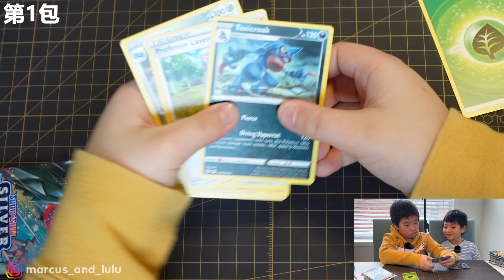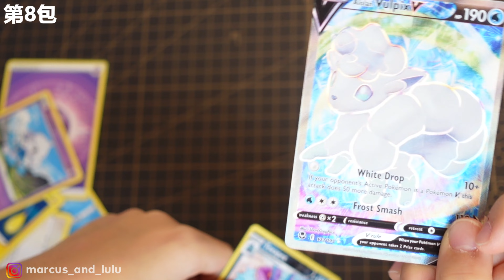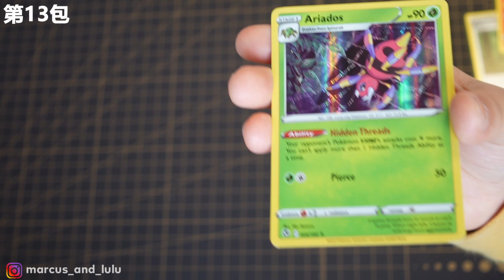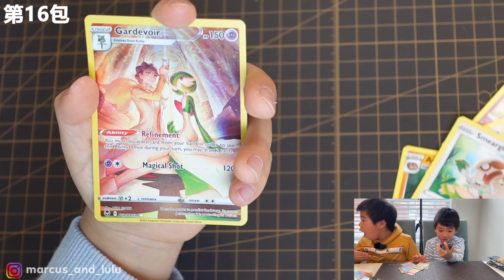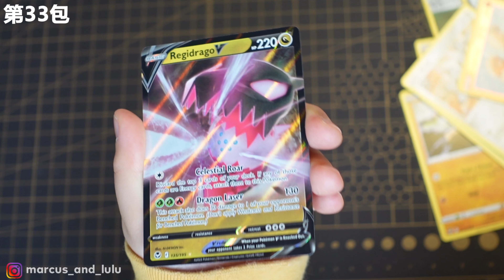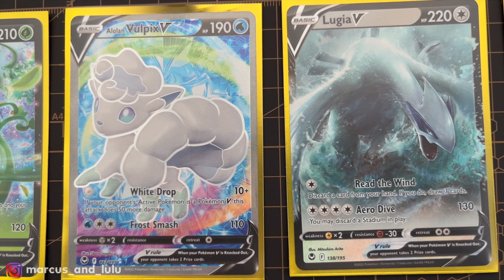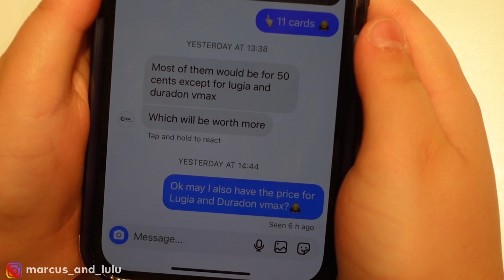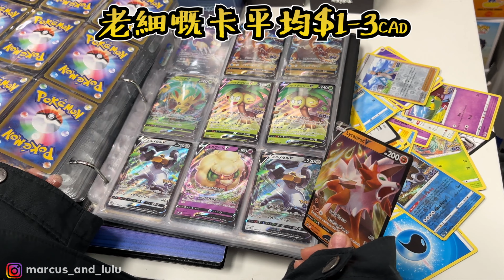【PTCGO】Silver Tempest 開箱 | SILVER TEMPEST Booster Box Opening | 一開箱就資產暴跌 | 美版SS12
用新年利是錢🧧買的Silver Tempest，點知一開箱就資產暴跌...

我哋IG► marcus_and_lulu

👇Chapters 章節:
0:00 開始
1:08 Silver Tempest 開箱
9:47 戰利品鑑賞
10:10 賣卡&自己估價
12:12 老細報價